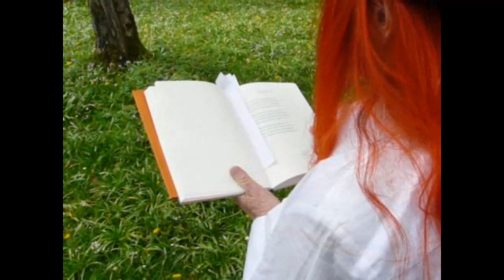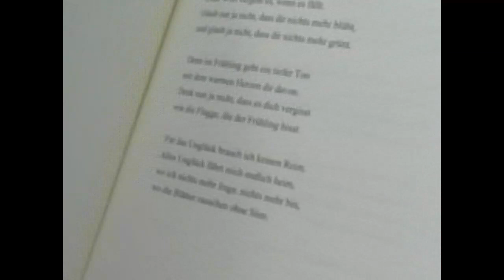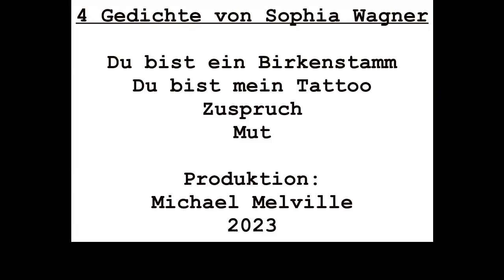Sophia Wagner liest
Sophia Wagner reads four of her poems.